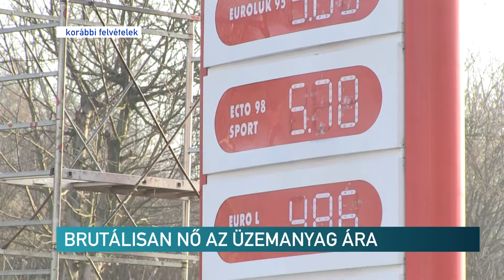Brutálisan nő az üzemanyag ára – Erdélyi Magyar Televízió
Igen nagy mértékben nőhet szeptember elsejétől az üzemanyag ára, miután a kormány a jövedéki adó szintjének jelentős növelését tervezi. A Digi 24 hírtelevízió értesülése szerint a benzinre kivetett jövedéki adó 22%-kal, a gázolaj esetében 14%-kal nőhet. Ez literenként 45 banival növelheti meg az üzemanyag árát a töltőállomásoknál.